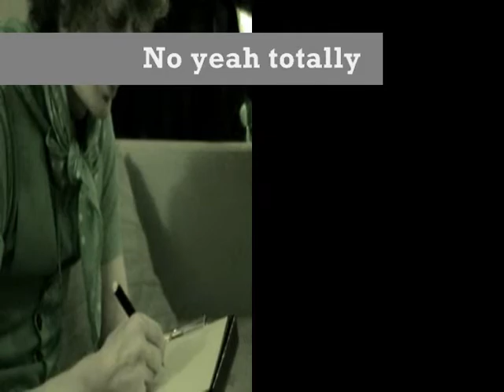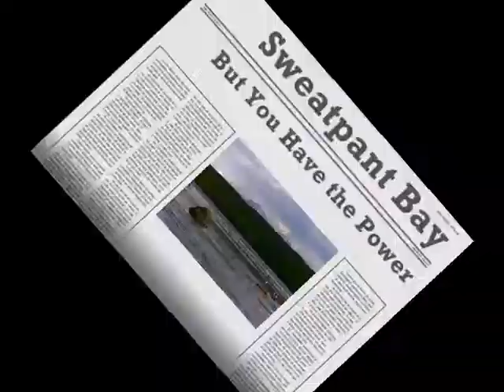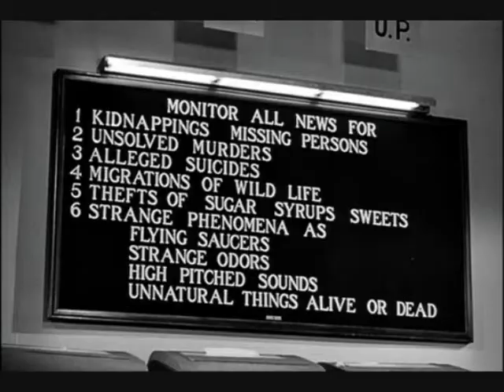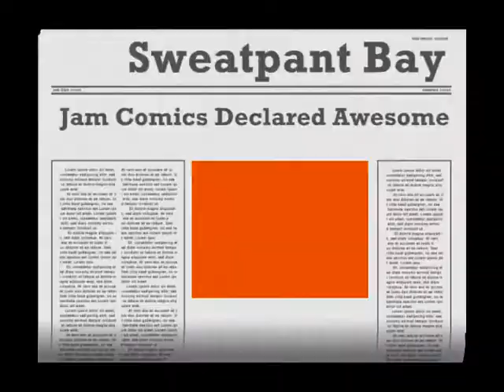Vortex Floating World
Vortex Comics Syndicate presents "Pump Up the Volume: Jam" come Taste The Radness™ with Theo Ellsworth, Stefan Saito, Amy Kuttab, Sean Christensen Awesome But True, Brodie Kelly / Spritzfellow and featuring the inestimable Julia Gfrörer as Thorazos